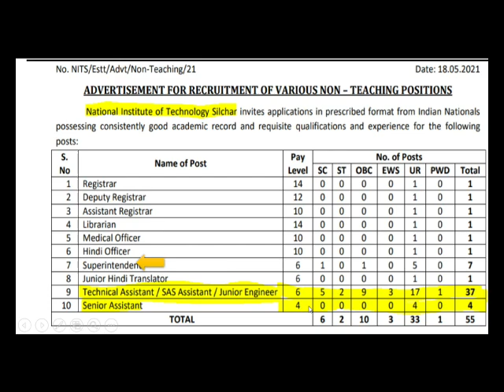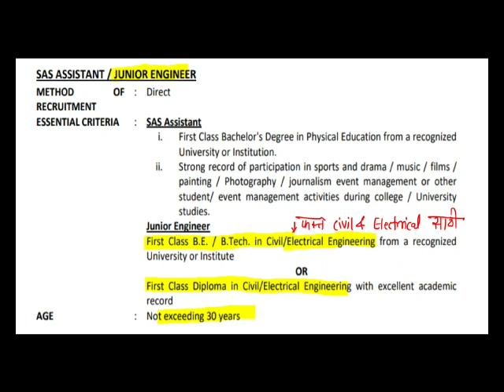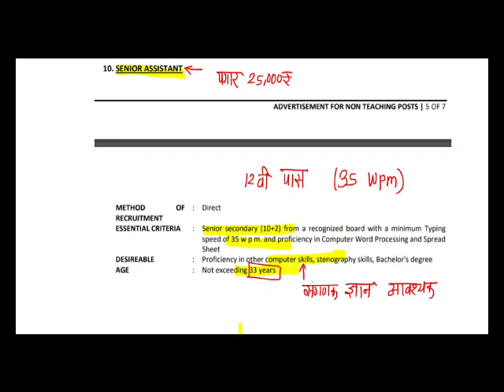NIT-S Recruitment 2021 | Salary ₹35,400 | No Fee, Exam | Direct Interview | Latest Jobs 2021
National Institute of Technology, Silchar (NIT Silchar) announced notification for Non Teaching Post like Technical Assistant, Junior Engineer and many more. Moreover, Any graduate and Post graduate can apply for NIT silchar Recruitment. Interested and eligible candidate can read more details below and can apply online for NIT Silcahr.

latest job updates, psu jobs, jobs